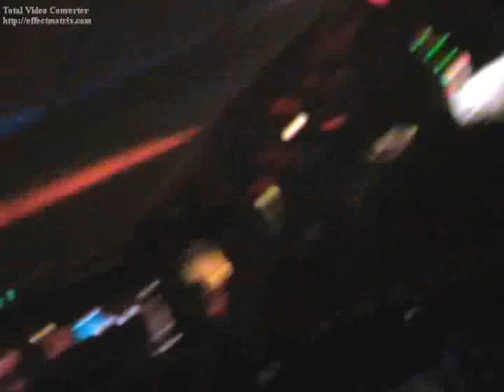One day elliott - Just come back (live)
A video i shot of One day elliott at the ivy leaf in sheerness